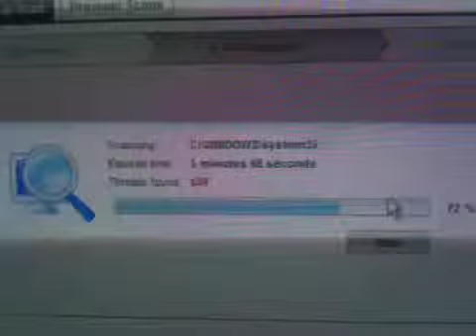Scanning mom's computer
Dirty computer